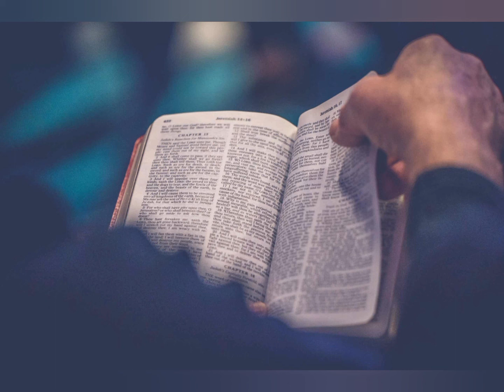moshe wa mosholi _ lona ba ratang